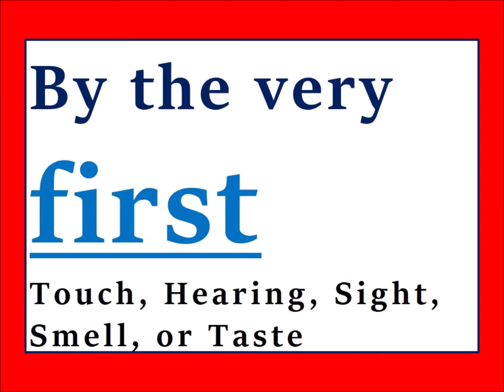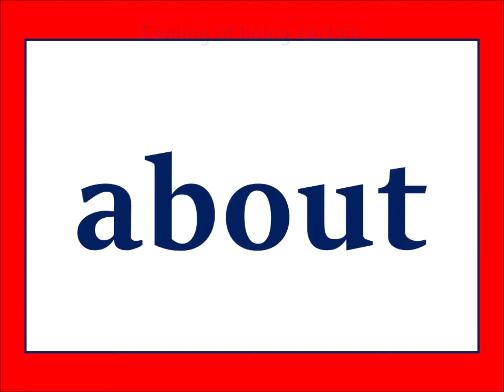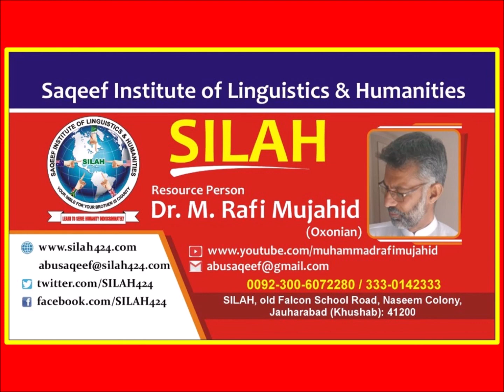Dr. M Rafi Mujahid at SILAH | A Talk | Conviction, What is it? | Thinking, a blessing | Part-3